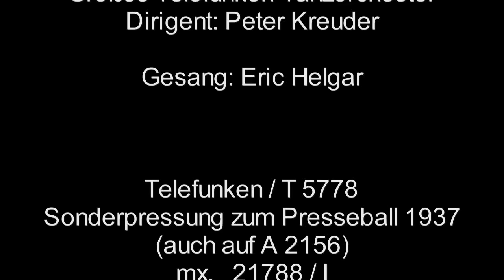70 Millionen - ein Schlag / Großes Telefunken-Tanzorchester, Gesang: Eric Helgar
Eingestellt als historisches Tondokument. Kommentare werden nur nach meiner Genehmigung zugelassen! Sonderpressung zum Presseball 1937